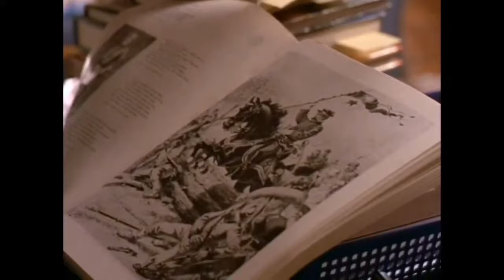The Tommyknockers (1993)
A woman stumbles over something buried in the ground and unleashes a Pandora's box of evil on the small town of Haven. Based on the book by Stephen King.

Starring Marg Helgenberger, Jimmy Smits, E.G. Marshall, Joanna Cassidy, Robert Carradine, Cliff De Young, John Ashton, Allyce Beasly, and Traci Lords.